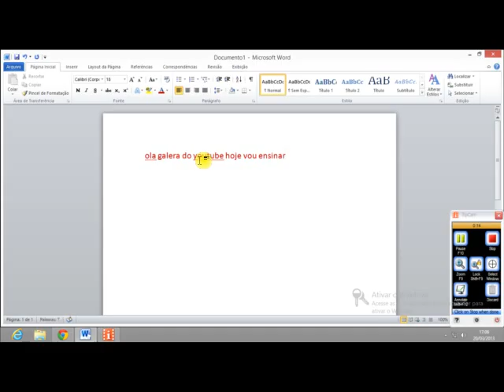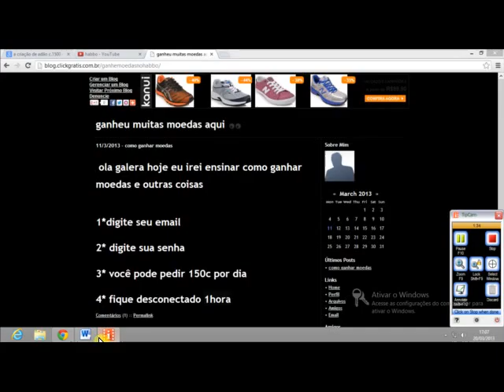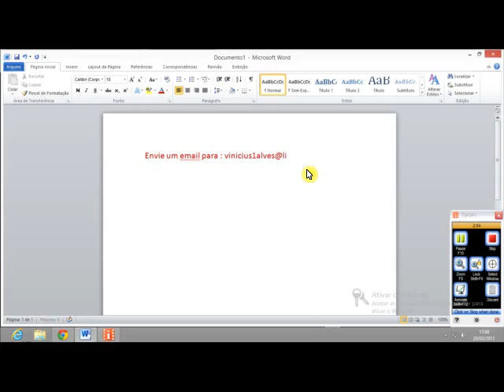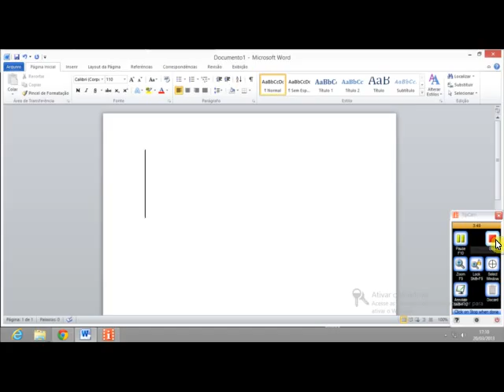como ganhar moedas no habbo